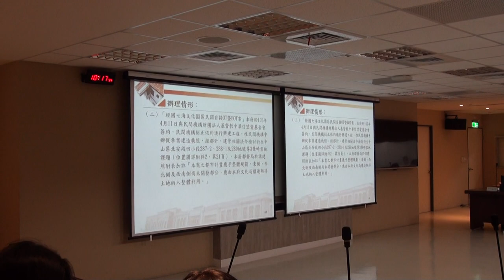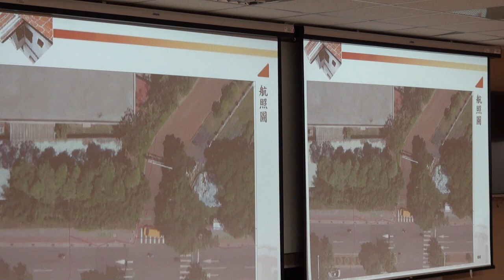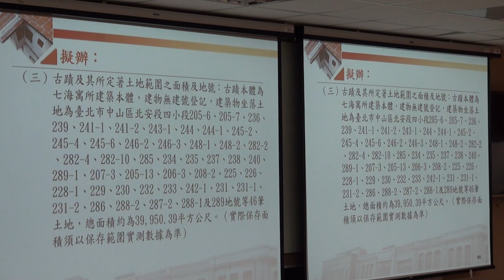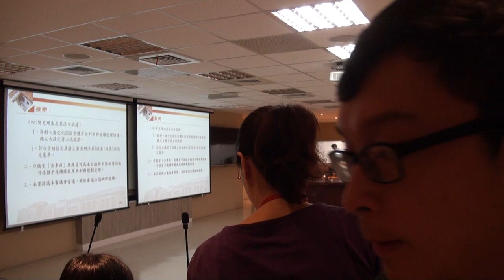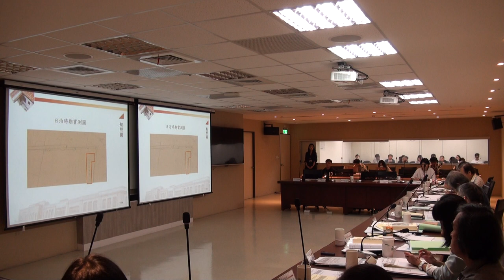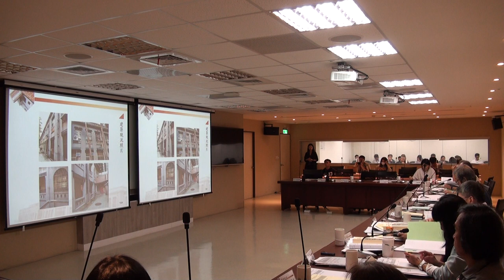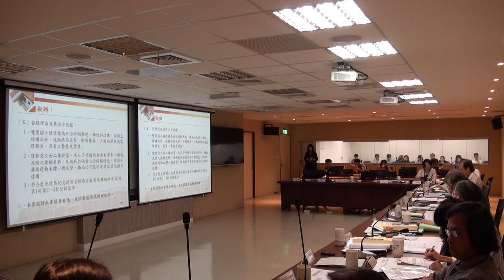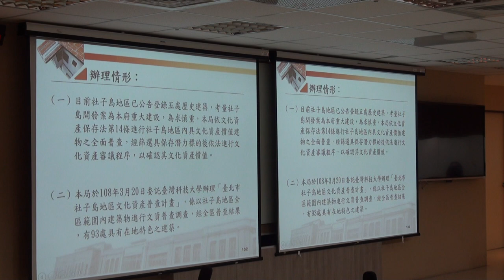臺北市政府古蹟歷史建築紀念建築聚落建築群考古遺址史蹟及文化景觀審議委員會第119次-PART3